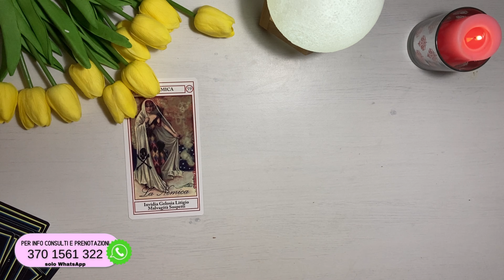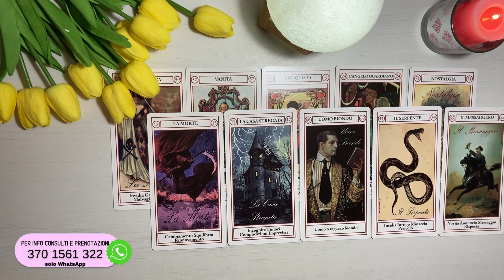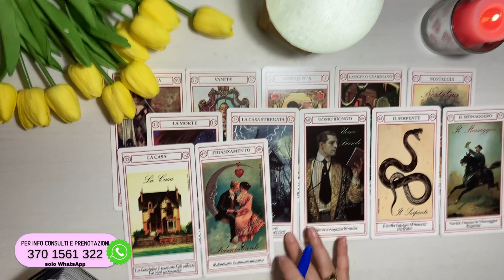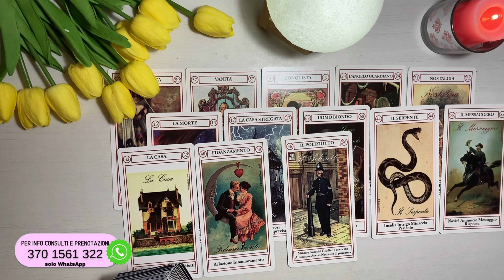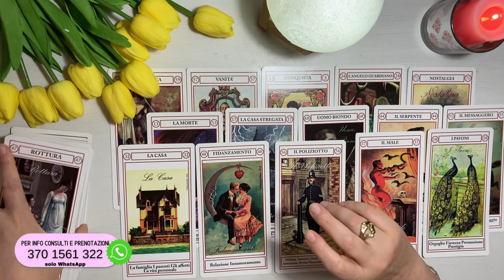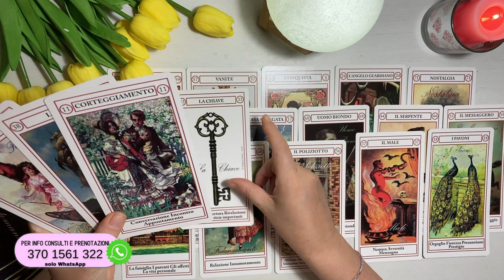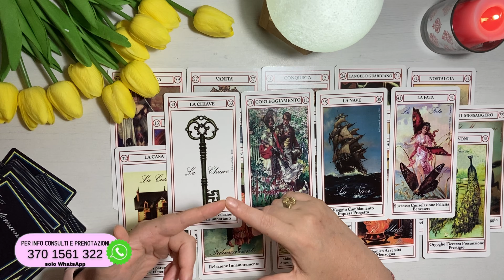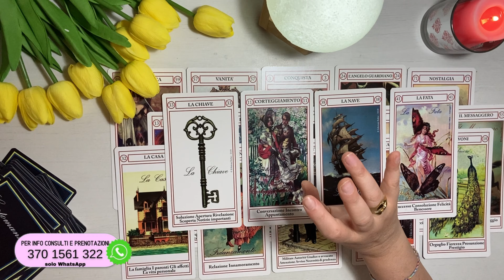ATTENZIONE! Contraccolpo per queste energie di terze parti che hanno agito per gelosia e invidia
⚪️  LEGGI QUI ⚪️

 • contatti & avvisi •

handle: @lunarossaocean